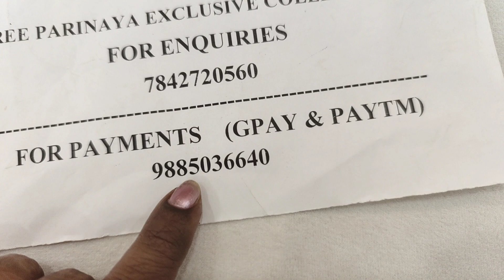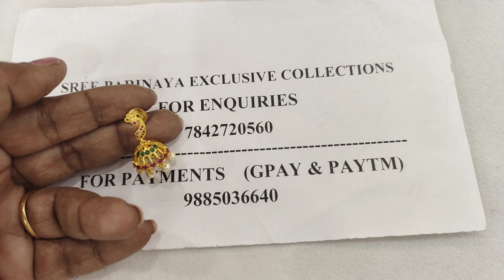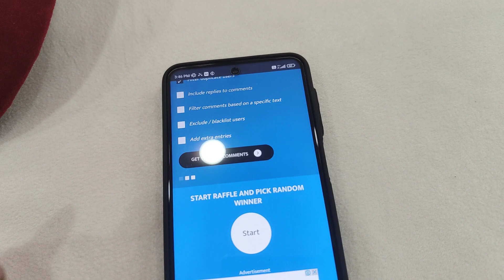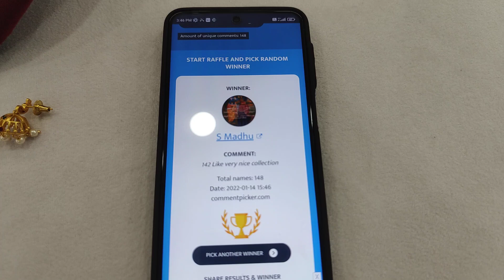beautiful beads collection by Sree parinaya exclusive#7842720560